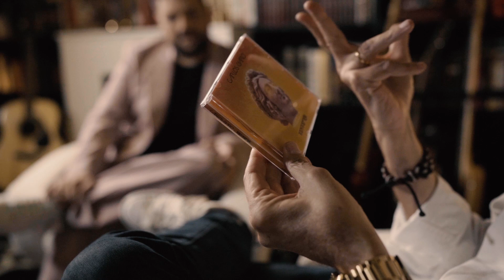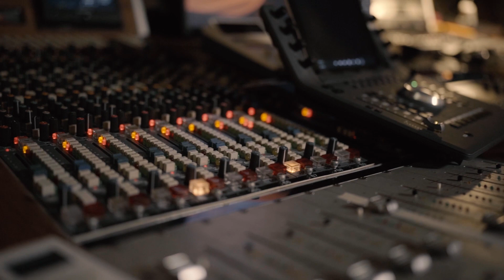Carlos Garo - Samsarak (EPK)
Carlos Garo y Fernandisco se reúnen para hablar de "Samsarak" el nuevo álbum de Carlos Garo.

Sigue a Carlos Garo!